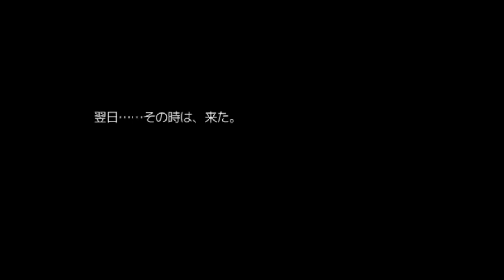【コクラセ】これはコタロウくんの成長日記です[酢]16【実況】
最近まじでブルーライト耐性が無くなってきてちょっと長い時間画面見てるだけでも頭痛がするのでこれ何とかならんのかな。眼精疲労かなあ〜